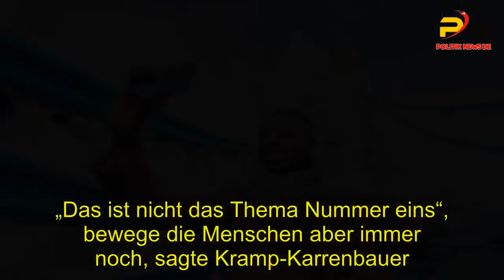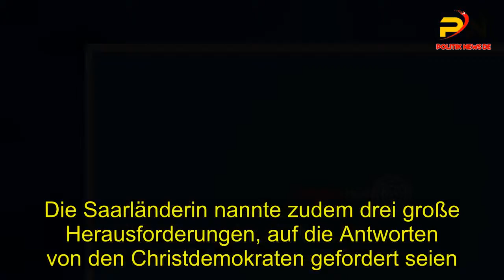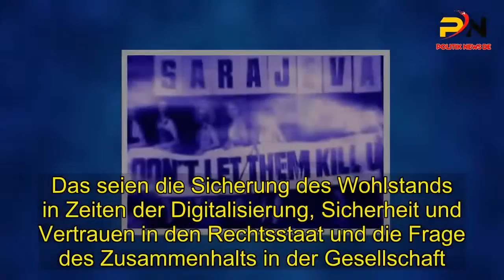„Dies ist das Ende einer Ära“: Kramp-Karrenbauer bereit zu Neuanfang nach Angela Merkel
Annegret Kramp-Karrenbauer will der CDU als Vorsitzende mehr Gehör verschaffen..  Bisher seien zu häufig in der Regierung Entscheidungen getroffen worden, . die von der CDU dann mit oder ohne Widerstand akzeptiert worden seien.  Als erfahren, mit der CDU-Basis verwurzelt und bereit zu einem Neuanfang nach Angela Merkel: . So hat sich Annegret Kramp-Karrenbauer als Kandidatin für den CDU-Parteivorsitz präsentiert.  Die 56-Jährige versuchte, sich von ihren Konkurrenten Jens Spahn und Friedrich Merz abzusetzen.  Zugleich sprach sich die Saarländerin für einen fairen Wettbewerb aus, . der den Kontrahenten eine Zusammenarbeit nach der Wahl ermögliche.  Kramp-Karrenbauer hob die Verdienste Merkels für die CDU hervor und sprach auch von . ihrer persönlichen Beziehung zu der scheidenden Parteivorsitzenden.  Gleichzeitig nutzte die Vertraute der Kanzlerin ihre Pressekonferenz am Mittwoch in Berlin, . einen Schlussstrich unter Merkels 18-jährige Amtszeit zu ziehen.  Denn im Gegensatz zu Spahn und Merz könnte manchem in der CDU Kramp-Karrenbauer als Neuauflage Merkels gelten. „Dies ist das Ende einer Ära“, die nun weder fortgesetzt noch rückgängig gemacht werden könne, . sagte Kramp-Karrenbauer zu Merkels Rückzug vom Parteivorsitz.  „Jetzt gilt es, ein neues Kapitel aufzuschlagen.“.  Die Partei müsse auf dem Parteitag im Dezember entscheiden, wie es „programmatisch, . im Stil, im Umgang und mit welchen Persönlichkeiten an der Spitze“ weitergehen solle, . dafür mache sie ein Angebot Sie bringe „langjährige Erfahrung“ in der Parteiarbeit,.  in Opposition und in Regierungsverantwortung sowie aus erfolgreichen Wahlkämpfen ein, . hob die frühere saarländische Ministerpräsidentin hervor.  Seit ihrer Wahl zur CDU-Generalsekretärin im Februar habe sie zudem in den vergangenen . Monaten der Basis „sehr genau zugehört“, unterstrich Kramp-Karrenbauer ihre Verbundenheit zu den Parteimitgliedern. Kramp-Karrenbauer stellte damit ihre Vorteile gegenüber Spahn und Merz heraus. . Spahn war zwar schon Finanzstaatssekretär und ist derzeit Gesundheitsminister sowie Mitglied im CDU-Bundesvorstand, . auf so eine lange Karriere wie Kramp-Karrenbauer blickt der 38-Jährige jedoch nicht zurück  Merz hat die Generalsekretärin . den engen Kontakt zur Basis voraus, da der frühere Unionsfraktionschef in den letzten Jahren in erster Linie in der Wirtschaft unterwegs war. Spahn hatte nach der Ankündigung seiner Bewerbung zudem die Flüchtlingspolitik Merkels kritisiert.  „Das ist nicht das Thema Nummer eins“, bewege die Menschen aber immer noch, sagte Kramp-Karrenbauer.  Es müsse also darüber gesprochen werden, dazu gehöre aber eine Wahrheit: „Was 2015 passiert ist, . ist Realität, ist ein Fakt und kann und wird nicht rückabgewickelt werden “.Kramp-Karrenbauer versprach . den CDU-Mitgliedern, der Partei als Vorsitzende einen größeren Einfluss auf die Regierungsentscheidungen verschaffen zu wollen.  In der Vergangenheit seien häufig in der Regierung politische Entscheidungen getroffen worde